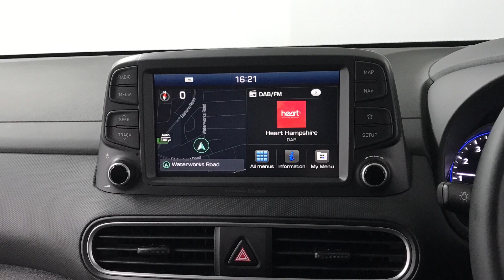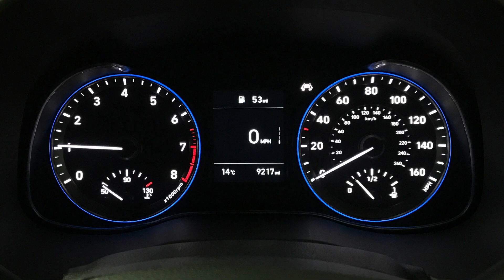Hyundai KONA 1.0 T-GDi Premium SUV 5dr | Richmond Motor Group | Hampshire, West Sussex & Surrey